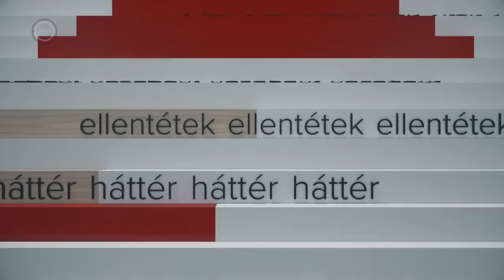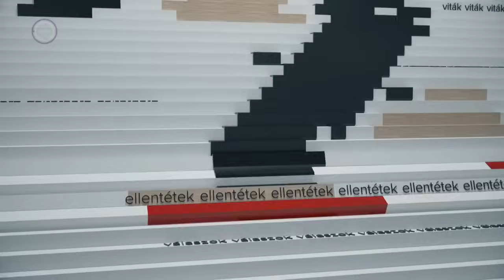Popkultúra és művészet – Ez itt a kérdés, 2024. január 8.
Az irodalom és a zene folyamatos kölcsönhatásban áll egymással. De elválasztható-e egymástól a dalszöveg és a zene? Értelmezhetünk-e egy dalszöveget önálló irodalmi műként? És hogyan válhat a popkultúra magasművészetté? Ez itt a kérdés.

Gulyás István  vendégei:
Kovács Ákos előadóművész
Nagy Feró előadóművész
Jávorszky Béla zenei szakíró